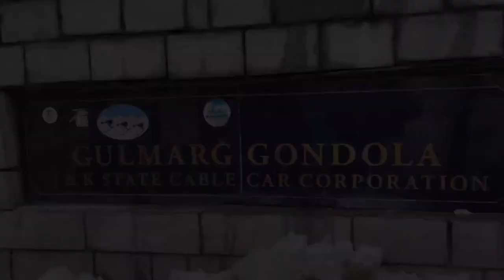Gulmarg | Gondola Ride | 8,530ft | The Kashmir Diaries | Kishore Guppta | Vlog-5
The two-stage gondola lift ferries about 600 people per hour to and from Kongdoori Mountain, a shoulder of nearby Apharwat Peak (4,200 m (13,780 ft)). The ropeway project is a joint venture of the Jammu and Kashmir government and French firm Pomagalski. The first stage transfers from the Gulmarg resort at 2,600 m (8,530 ft) to Kongdoori Station in the bowl-shaped Kongdori valley. The second stage of the ropeway, which has 36 cabins and 18 towers, takes skiers to a height of 3,747 m (12,293 ft) on Kongdoori Mountain, a shoulder of nearby Afarwat Peak (4,200 m (13,780 ft)). The second stage was completed in a record time of about two years at a cost of 180,000,000 Indian Rupees (i.e. some US$4.5 million) and opened on 28 May 2005. The French company had also built the first phase of the gondola project, connecting Gulmarg to Kongdoori, in 1998.

The timing of the gondola is 10 AM (IST) to 5 PM (It's highly dependent upon the weather at both stages). A gondola can carry six people at a time. The price is 700 Indian Rupees (11 US$) for the first stage and 900 Indian Rupees (15 US$) for the second stage. Also offered is Chair Cars for phase-II for 300/- INR. It takes approximately 9 minutes to reach the first stage and 12 minutes for second stage.

An accident occurred on 15 June 2017 due to an enormous pine tree being uprooted by a gust of wind and breaking the perspex windows on one of the gondola cabins, causing it to swing violently and its seven occupants to fall 100 ft (30 m) to the ground.

Gulmarg Gondola is famously the longest and highest gondola ride in Asia, and the second longest and highest in the world. Situated in the Gulmarg Region of Jammu and Kashmir in India, the town is a popular skiing area, but it's the gondola that draws thousands of tourists a year.

Gulmarg, town, western Jammu and Kashmir union territory, northern India. It is situated at an elevation of 8,500 feet (2,600 metres) about 25 miles (40 km) west of Srinagar.

You need 2 to 3 hours only to enjoy the gondola ride as well as the activities available at the top. You need a ticket for every phase. The newest addition to the cable network was a chair car in 2011, which takes you to the highest point.

Are children allowed in gondola?

If the aged persons are physically fit, there is no problem except cold. If they have asthma or similar illness, they should ignore this sight. It would be too cold for the baby, weather of Affarwat chages in minutes.